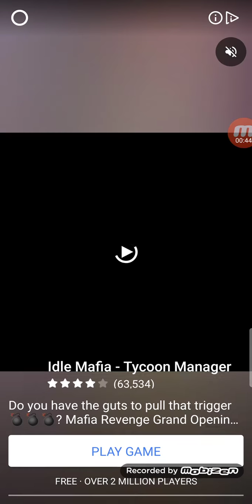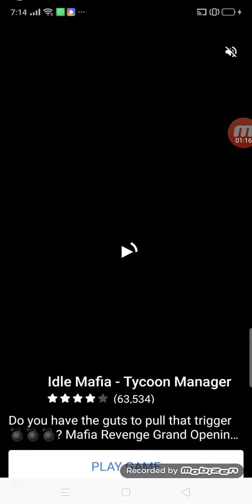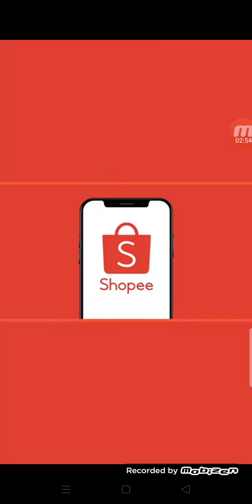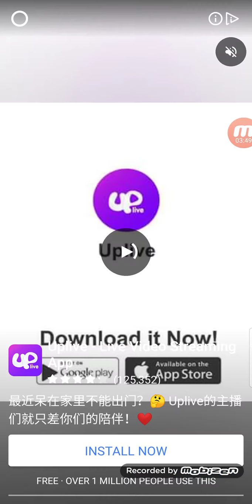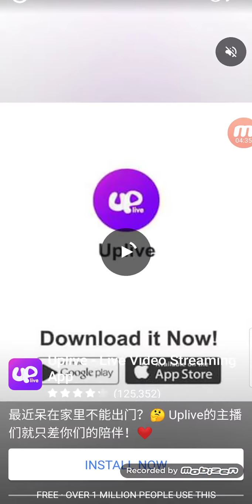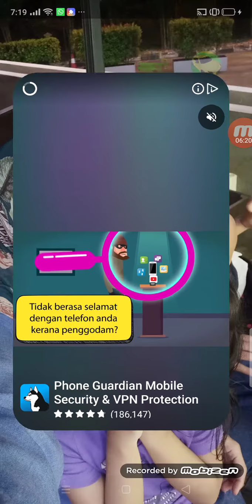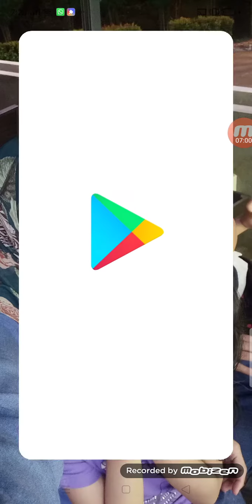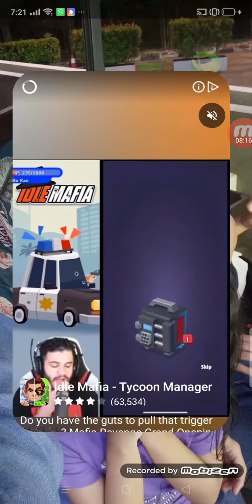Save the Girl! {Game}. Mobizen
Hello! enjoy UwU